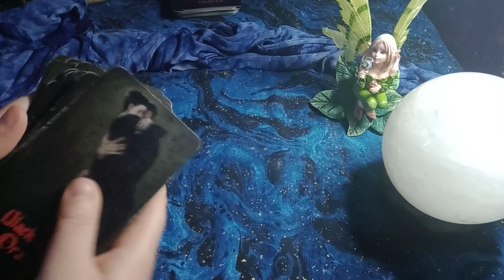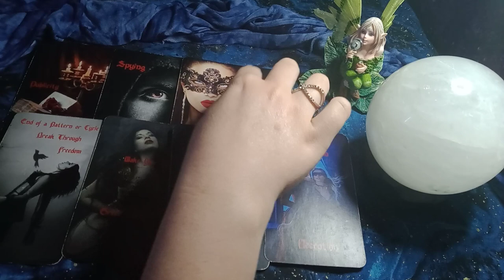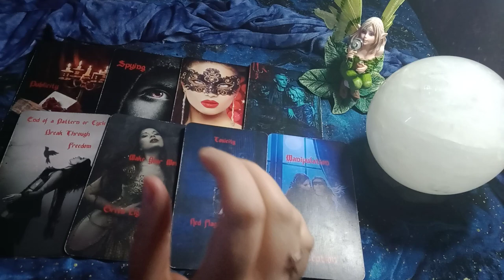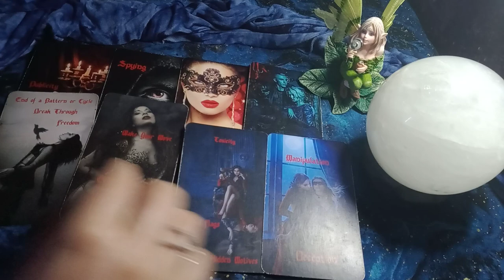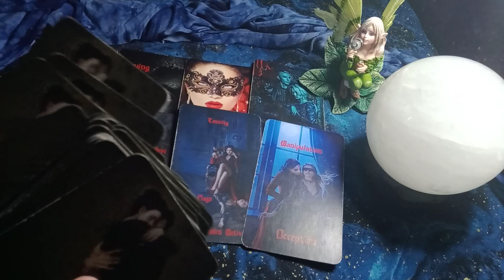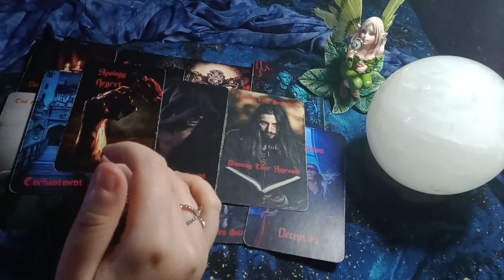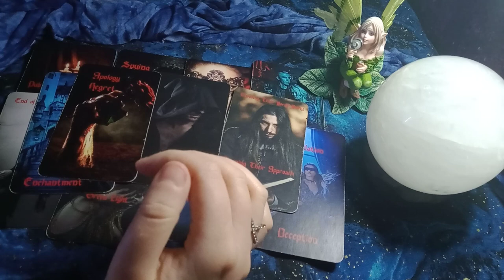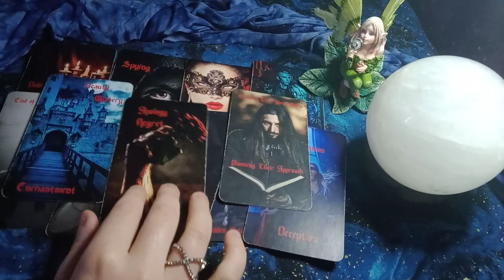TAURUS - CROSSROADS! JUSTICE/APOLOGY FROM AN EX! CHOOSING BETWEEN OLD/TOXIC WAYS AND NEW/TRUE LOVE!